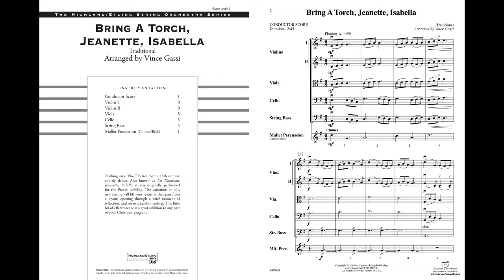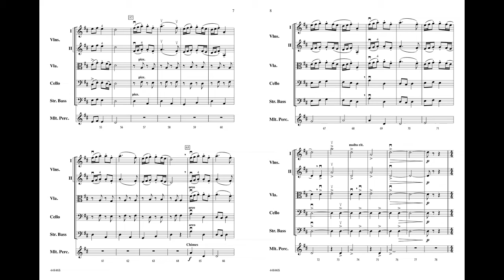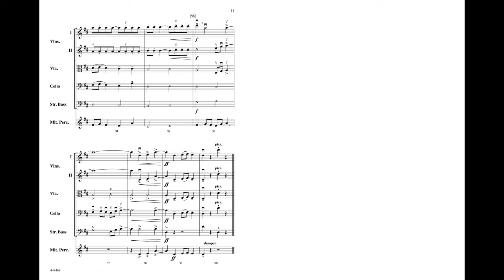Bring a Torch, Jeanette Isabella arr. Vince Gassi - Score & Sound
Bring a Torch, Jeanette Isabella
Traditional / arr. Vince Gassi

Item: 00-44846
Series: Highland String Orchestra
Ensemble: String Orchestra
Grade 3

Nothing says Noel better than a 16th century courtly dance. Also known as ""Un Flambeau, Jeanette, Isabelle,"" this piece was originally performed for the French nobility. The variations in this new setting by Vince Gassi will lift your spirits as they pass from a joyous opening, through a brief moment of reflection, and on to a jubilant ending. This little bit of effervescence is a great addition to any part of your Christmas program. (2:45)